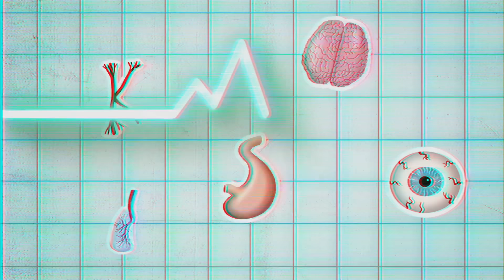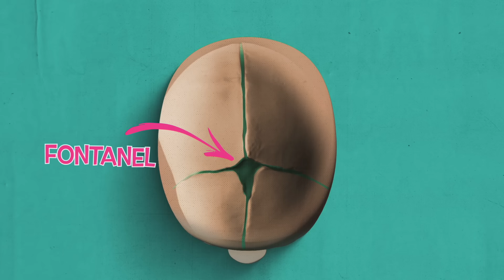ROBIN HEEFT HET SYNDROOM VAN PFEIFFER - TOPDOKS NET FF ANDERS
Toen Robin geboren werd waren haar schedeldelen aan elkaar gegroeid. Dat heeft ervoor gezorgd dat zij moet ademen via een buisje in haar hals. Ook kan ze haar armen niet buigen, heeft een gehoorprothese en ziet niet goed. Maar Robin laat zich niet uit het veld slaan.

Topdoks wordt gemaakt door de EO en is ook op TV te zien bij NPOZapp.

Weet je hoe briljant je lichaam is bedacht? In Topdoks laten Rachel en dokter Elbert je zien wat je lijf allemaal kan!